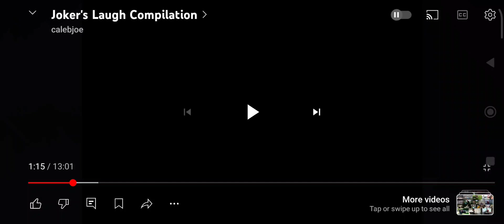spectacular spiderman green goblin laugh Vs joker the batman laugh (which laugh is more evil)